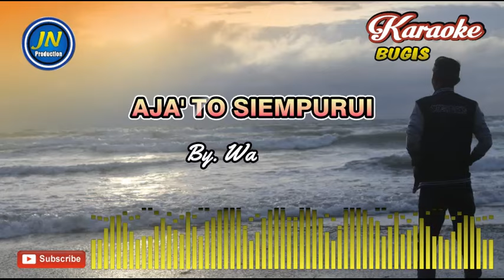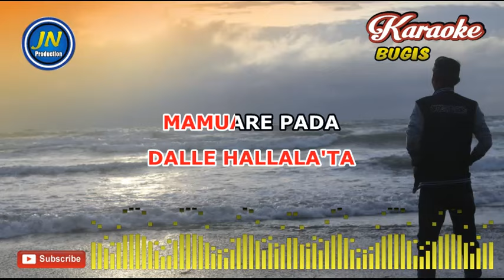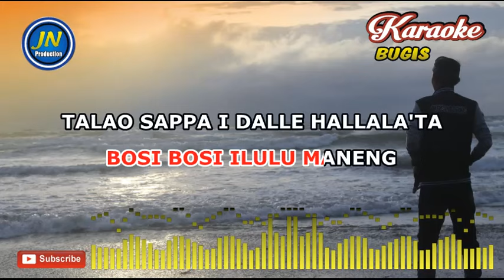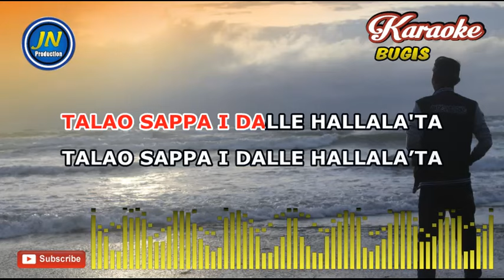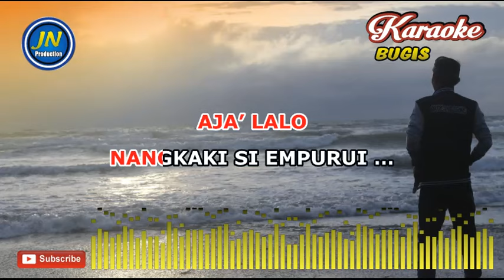AjaTo Siempurui_Karaoke Bugis Keyboard_By. Wa Dennu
Lirik Lagu Aja’ Tasiempurui
Cipt. Wadennu

Idi’ maneng sininna sureng surekku
Pakkelonnge sibawa senimangnge

Aja’ lalo nengkaki si peddireng ati
Aja’ lalo nangkaki si empurui

Pada ijamani jama jamatta
Pada isappa'nidalle hallala'ta
Mamuare pada napabbarakka'i puangnge

Pakkelonnge sibawa senimangnge

Ele kele isalai bolae tengnga benni
Pa talisu maddi bola

Wella kesso degga i jampangi
Bosi bosi ilulu maneng
Talao sappa i dalle hallala'ta

Pakkelonnge sibawa senimangnge

Pakkelonnge sibawa senimangnge